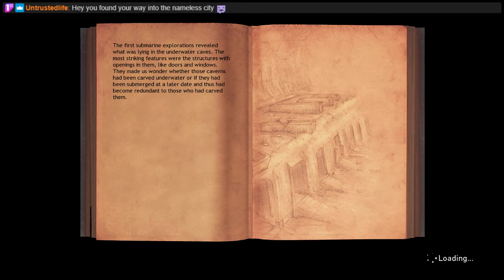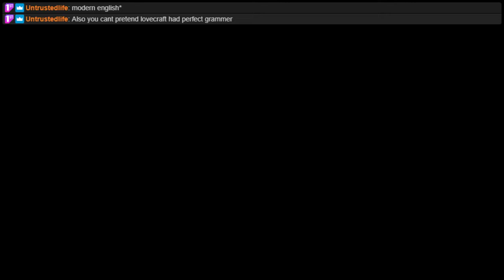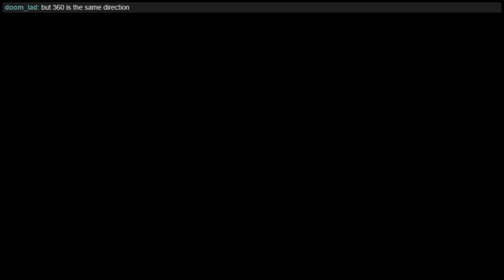Hope you like watching me fail.I die a lot, Conarium 06 (Midnight Month)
Hope you like watching me fail.